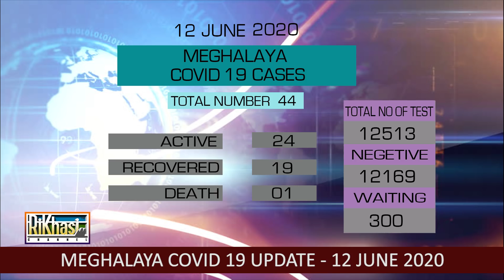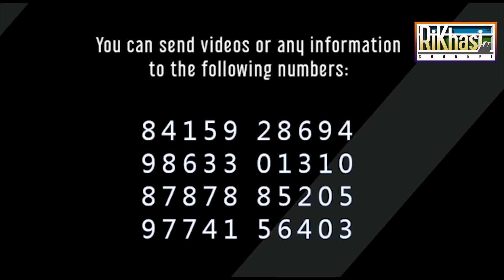MEGHALAYA COVID 19 UPDATE - 12 JUNE 2020